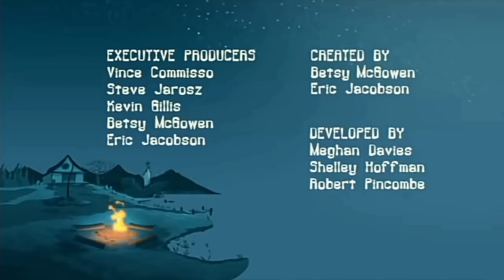/Nerd corps entertainment/Nelvana/Teletoon/Logo